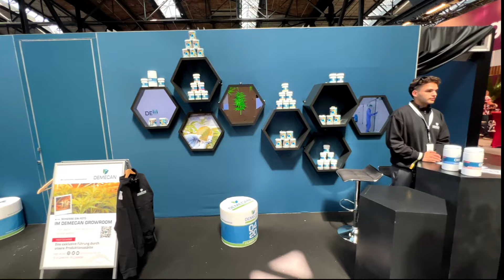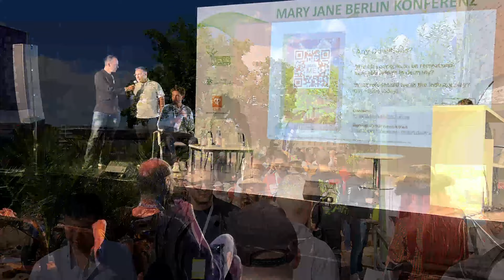MaryJane 2022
Dank war ich dieses Jahr auch auf der MaryJane Berlin und hab ein paar Eindrücke gesammelt.